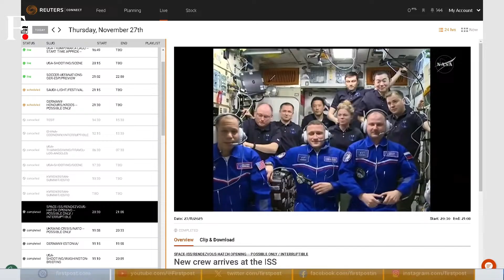ISS LIVE: New Crew Arrives at the ISS | ISS Docking | ISS Hatch Opening | Soyuz MS-28 Crew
Crew members NASA astronaut Chris Williams, Roscosmos cosmonauts Sergey Kud-Sverchkov and Sergey Mikaev arrive at the International Space Station.